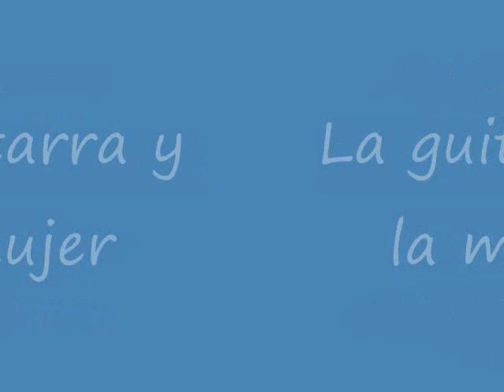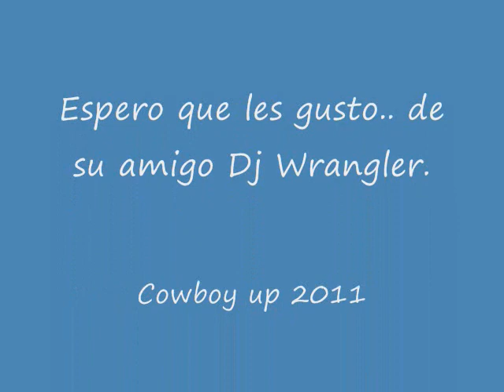Cumbia nortenas Dj Wrangler.wmv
cumbias para bailar